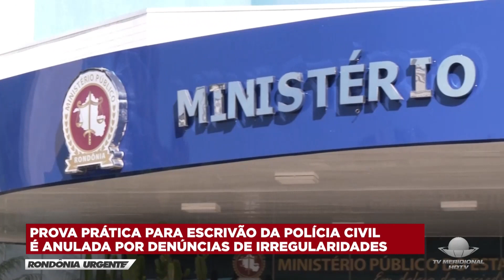PROVA PRÁTICA PARA ESCRIVÃO DA POLÍCIA CIVIL É ANULADA POR DENÚNCIAS DE IRREGULARIDADES